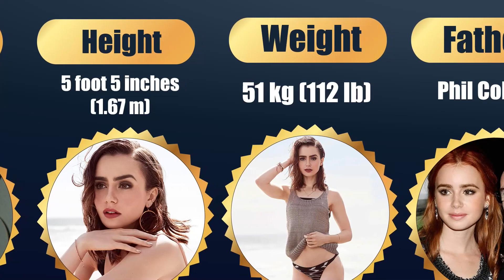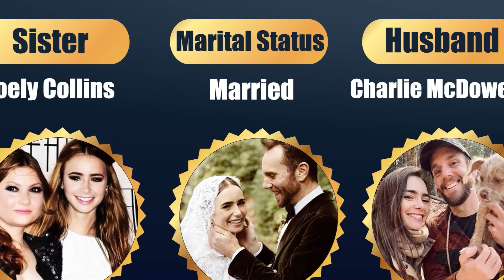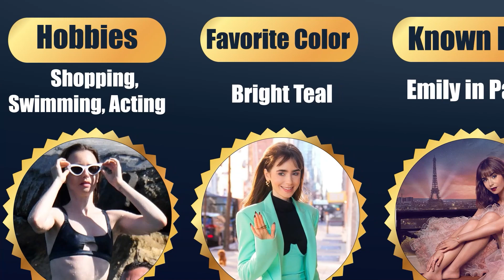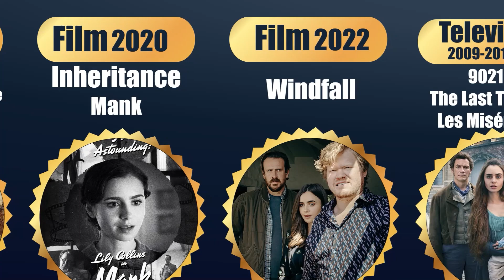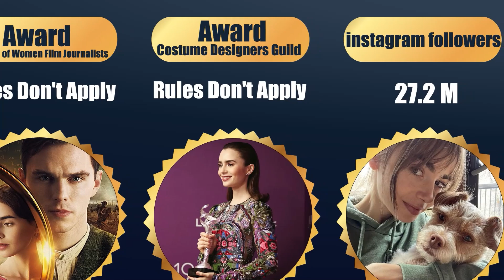Lily Collins Biography and Relationship - Celebrities Data - Highest Rated Movies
Highest Rated Movies

Lily Jane Collins (born 18 March 1989) is a British and American actress and model. Born in Guildford, Surrey and raised in Los Angeles, Collins began performing on screen at the age of two in the BBC sitcom Growing Pains. In the late 2000s, Collins began acting and modelling more regularly, and she had a career breakthrough with her performance in the sports-drama film The Blind Side, which was the third highest-grossing film of 2009. She went on to appear in leading roles across feature films such as the sci-fi action-horror Priest (2011), the psychological action-thriller Abduction (2011), the fantasy Mirror Mirror (2012), the urban fantasy The Mortal Instruments: City of Bones (2013), and the independent romantic comedies Stuck in Love (2012), The English Teacher (2013), and Love, Rosie (2014).

Collins was critically acclaimed for her roles as Marla Mabrey in the comedy Rules Don't Apply (2016), which earned her a nomination for the Golden Globe Award for Best Actress – Motion Picture Musical or Comedy, and for her portrayal of a young adult with anorexia in the controversial Netflix drama To the Bone (2017). She has also achieved recognition for her work in biographical films: she starred as Liz Kendall in the Netflix drama Extremely Wicked, Shockingly Evil and Vile (2019), as J.R.R. Tolkien's wife Edith in Tolkien (2019), and as Rita Alexander in Mank (2020), the latter of which was a critical success, earning 10 Academy Award nominations.

Collins played Fantine in the BBC miniseries adaptation of Les Misérables (2018–2019), and, since 2020, she has portrayed Emily Cooper in the Netflix series Emily in Paris. For the latter, she received a nomination for the Golden Globe Award for Best Actress – Television Series Musical or Comedy. She made her writing debut with Unfiltered: No Shame, No Regrets, Just Me (2017) in which she discussed her struggles with mental health, including an eating disorder she suffered as a teenager.